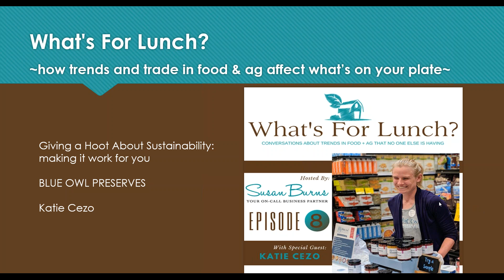What's For Lunch?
In What's For Lunch? food and ag attorney Susan Burns interviews business owners, brainiacs, thought leaders and policy makers about trends in food + ag that impact what's on your plate.

~ ALWAYS INTERESTING. ALWAYS LIVELY. ~